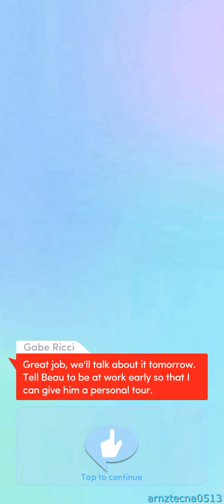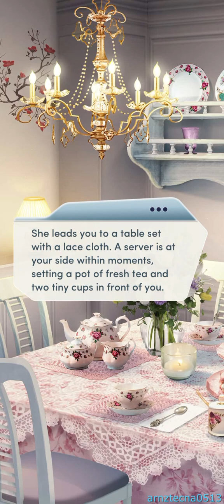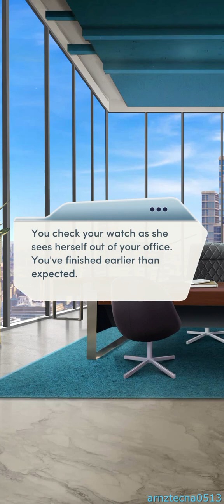Laws of Attraction, Book 2, Chapter 14 | Choices: Stories You Play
Chapter 14: Inadmissible Evidence

Beau has info that could unravel Calvin Colby... if you can find a way to turn it into evidence.

Choices is free to play, but you are able to purchase game items with real money. You may limit the ability to make in-app purchases by creating a PIN in the Settings menu from within the Google Play Store.

ABOUT US

Choices is from the team that has been bringing you narrative games for over a decade. We created the top 25 hit games, Surviving High School and Cause of Death, the first games with episodes, for EA. After leaving EA, our team regrouped as Pixelberry in a small office, set out to continue creating story driven games with heart and launched the two interactive hit games, High School Story and Hollywood U.